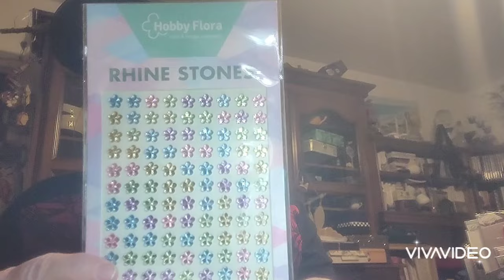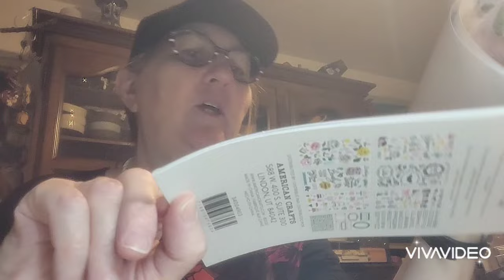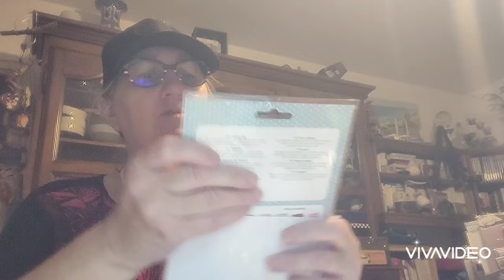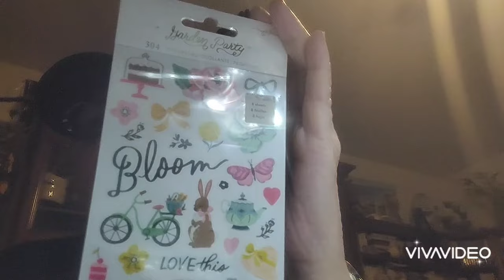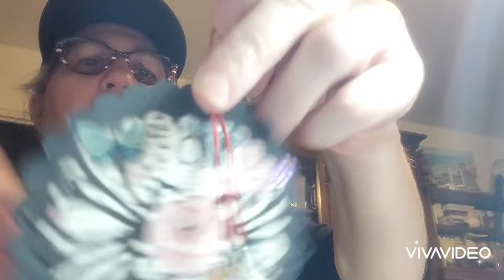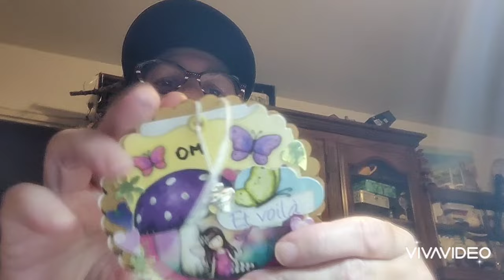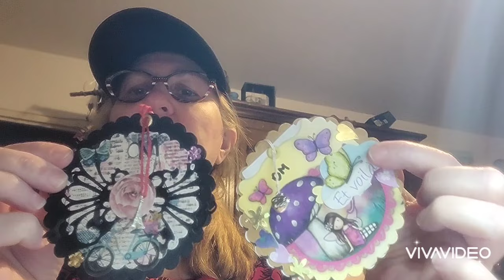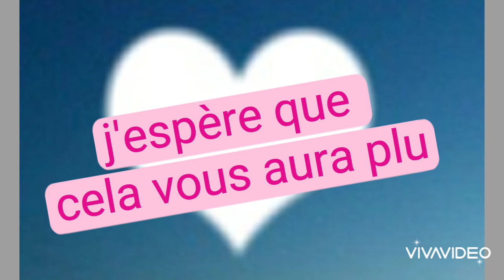👀AT'COM👀 1 NOUVEAU FORMAT🤔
bonjour

j'ai le plaisir de vous partager un nouveau format qui j'espère vous plaira

pour cela vous aurez besoin

*1#ldies matrice de découpe rond 10 cm de diamètre avec bordure dentelée (à défaut un cercle de 10 cm de diamètre)
*1 base de couleur noire (votre cercle dentelé) taille 9.5/10cm
*1
* 2lettres : OM
* 1BRELOQUE

THEME : AU CHOIX
LAISSER LIBRE COURS À VOS ENVIES ET VOTRE IMAGINATION 🤩

Au dos
AT'COM avec son numéro
nom prénom
adresse
numéro téléphone si vous voulez
date de naissance non obligé
vos goûts...

MERCI BEAUCOUP DE VOTRE ATTENTION

EN ATTENDANT AMUSEZ-VOUS BIEN 🥰